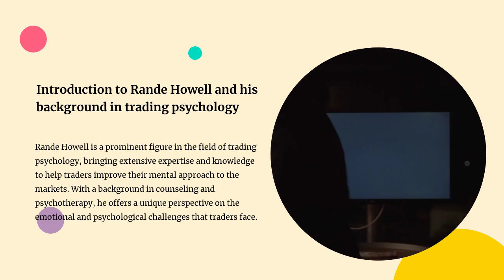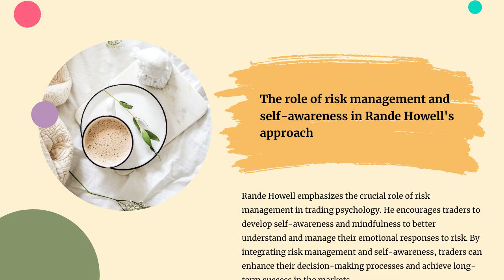Mastering Your Mind: Rande Howell's Trading Course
Are you tired of feeling overwhelmed and stressed out by the ups and downs of trading? Take control of your mind and your trading success with Mastering Your Mind: Rande Howell's Trading Course. This course will teach you powerful techniques to master your emotions and make better trading decisions. Don't let fear and anxiety hold you back any longer - sign up for the course today and start trading with confidence. Your future success starts now!